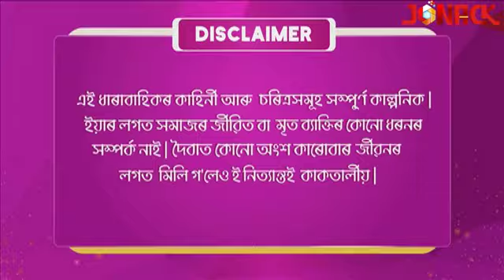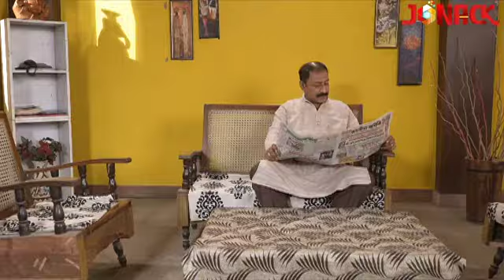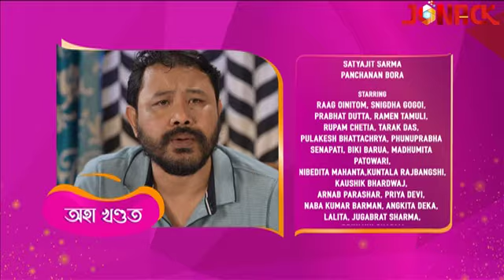আবেলিৰ ৰ'দালি || Abelir Rodali || Episode 45 || Assamese Serial || Jonack TV || 2022